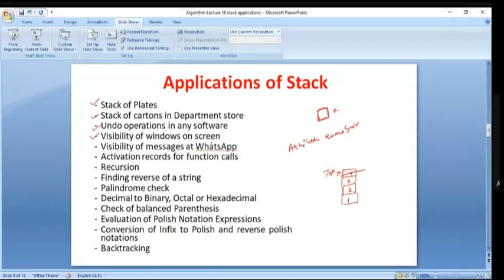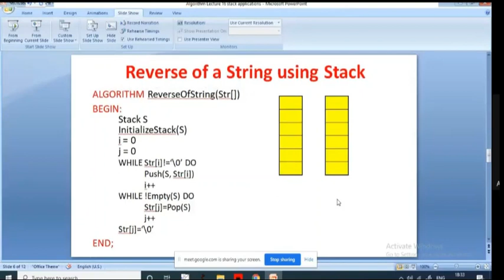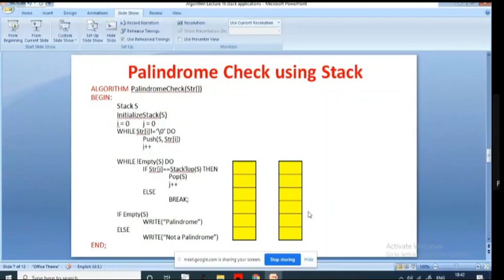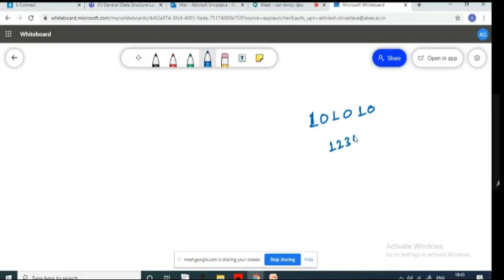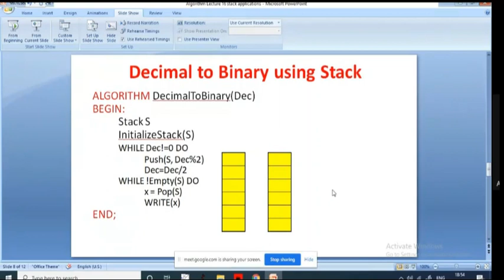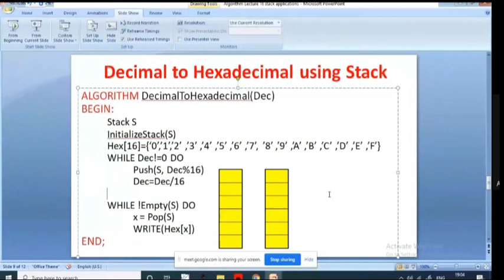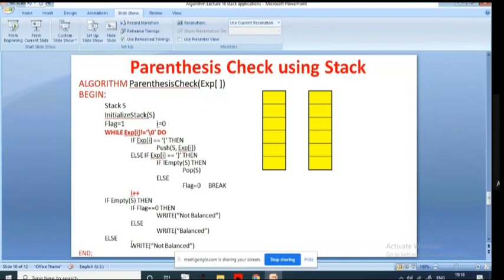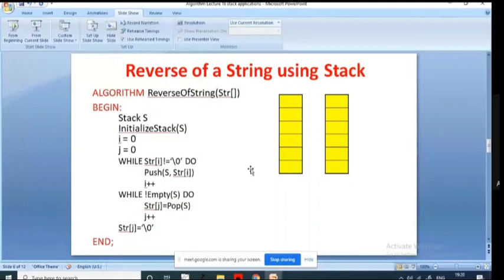Stack Application: Decimal to Binary string reverse, palindrome check, Balanced Parenthesis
Applications of Stack
Decimal to Binary, Octal, Hexadecimal
string reverse,
palindrome check,
Balanced Parenthesis
Backtracking